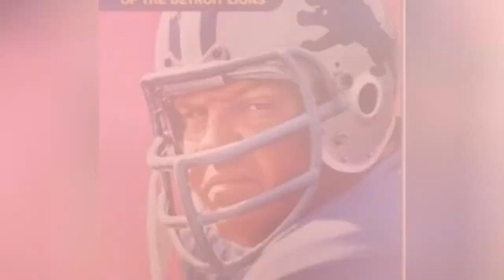The Greatest Defensive Tackles Of All Time ➊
The key to a winning football games is winning the battle in the trenches. For a defense, the unsung hero down fighting in the frontlines is a defensive tackle. These big, burly guys are the anchor of the defense. Without a great defensive tackle, other pieces of the defense may not be able to function as crisply without these important players. For the most part, only diehard football fans recognize the contributions of defensive tackles and defensive linemen. These guys may not put up the biggest numbers, but often times they can occupy several offensive linemen, clearing the way for their teammates to make a big play. There are a number of familiar names on this list of the greatest defensive tackles. "Mean" Joe Greene, Bruce Smith and Howie Long are some of the most popular players in Pittsburgh Steelers, Buffalo Bills and Oakland/Los Angeles Raiders history. Many of these defensive tackles have taken their place in the Pro Football Hall of Fame, proving how valuable they were to their team's successes. This list starts with the greatest players of all time and ends with the players who are prettVote for who you think should be considered the greatest defensive tackle of all time on this Ultimate List. There are plenty of great players on this list so you really can't go wrong with who you choose.Photo: Metaweb/GNU Free Documentation License...more
0:00 - Intro
0:00:08 - Fletcher Cox
0:00:15 - Willie Davis
0:00:39 - Haloti Ngata
0:00:46 - Geno Atkins
0:00:53 - Steve McMichael
0:01:24 - Dan Hampton
0:01:47 - Joe Klecko
0:02:04 - Jerome Brown
0:02:27 - Cortez Kennedy
0:02:34 - Vince Wilfork
0:02:56 - Carl Eller
0:03:19 - Rosey Grier
0:03:26 - Buck Buchanan
0:03:33 - Art Donovan
0:03:40 - Alex Karras
0:03:50 - Deacon Jones
0:04:01 - Randy White
0:04:11 - Warren Sapp
0:04:35 - Merlin Olsen
0:04:59 - Aaron Donald
0:05:24 - Bob Lilly
0:05:48 - John Randle
0:06:13 - Reggie White
0:06:38 - Alan Page
0:07:01 - Joe Greene